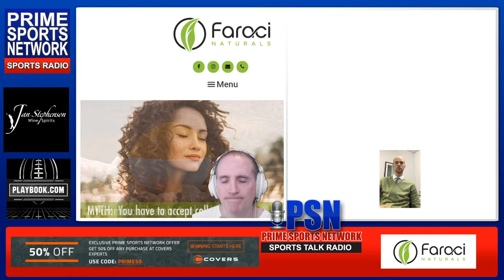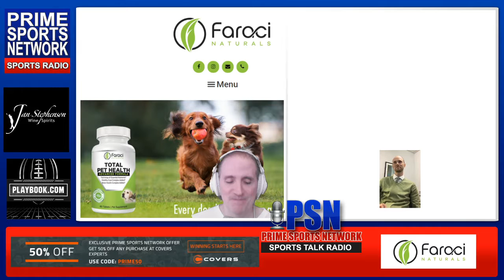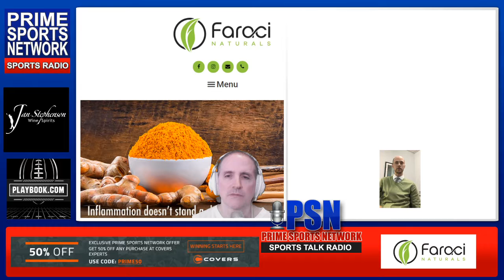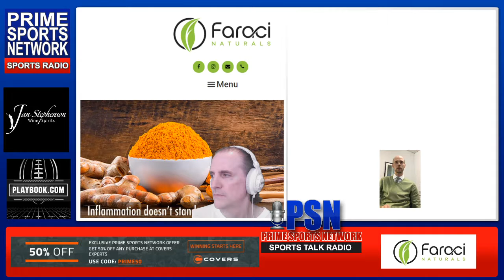Prime Sports NASCAR (10/24)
Greg & CJ update the playoff standings in the round of 8 with analysis and predictions including a preview of the First Data 500 from Martinsville with driver analysis, odds and picks. For additional NASCAR coverage you can go